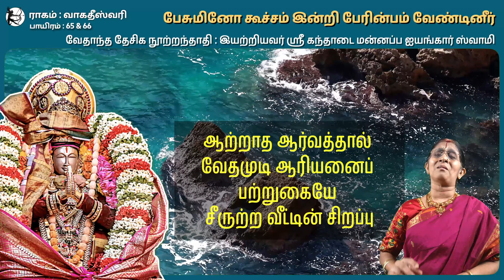Desika Nootranthathi - 65 & 66 - Anuradha Srinivasan - Sri Kandhadai Mannapangaar Swami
ராகம் : வாகதீஸ்வரி  ; தாளம் :ஆதி (34th mela ragam)
(S R3 G3 M1 P D2 N2 S; S N2 D2 P M1 G3 R3 S)
பாயிரம் : 65
பேசுமினோ கூச்சம் இன்றி பேரின்பம் வேண்டினீர்
தேசு உடைய செந்தாமரை அடியை - பாசம் ஒன்றும்
நில்லாது தூப்புல் நிமலனையே நாள்தோறும்
சொல்லாதார் சூழ்வினை தோற்றார்.
பாயிரம் : 66
தோற்றாதவர்க்கு ஏதும் தொல்வினையே எஞ்ஞான்றும்
மேல்தான் வருவதும் ஒன்றுண்டோ -ஆற்றாத
ஆர்வத்தால் வேதமுடி ஆரியனைப் பற்றுகையே
சீருற்ற வீட்டின் சிறப்பு.